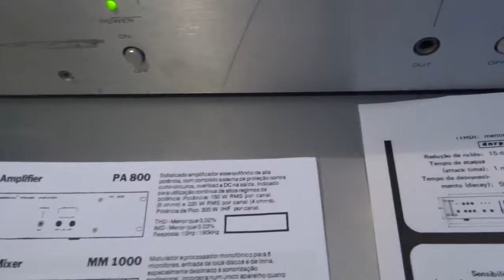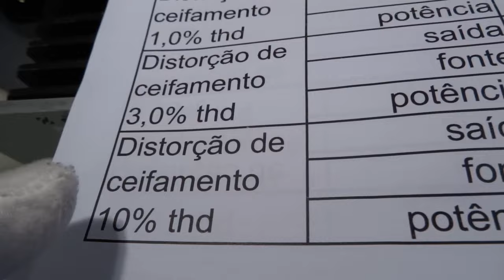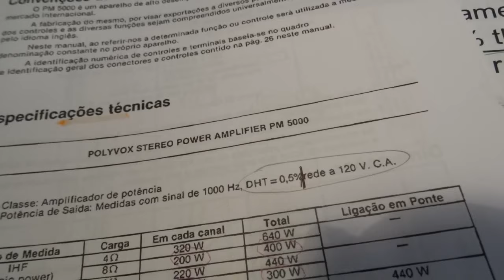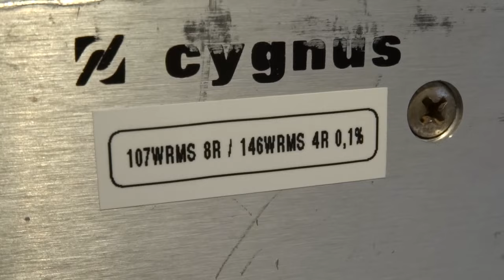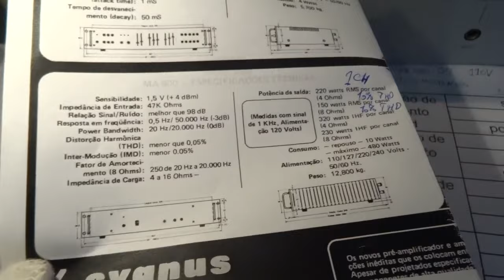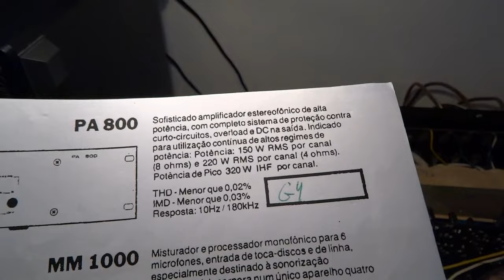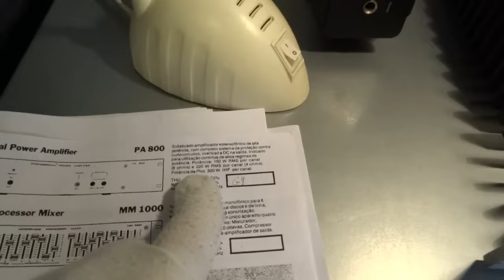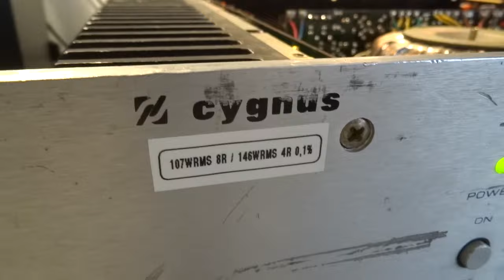CYGNUS PA 800 G4 PROBLEMA? POTENCIA REAL ENTREGUE X POTENCIA DESCRITA NO MANUAL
ALIMENTAÇÃO=110VAC
8 OHMS=2X 107 WRMS @ THD ABAIXO DE 0,1%
4 OHMS=2X 147 WRMS @ THD ABAIXO DE 0,1%